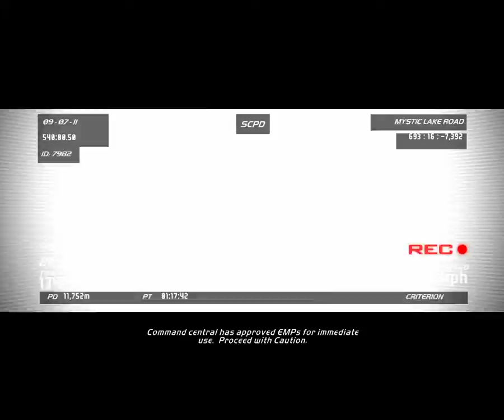Need For Speed: Hot Pursuit l Cadet Gameplay l CORAL BAY - DENIAL OF SERVICE